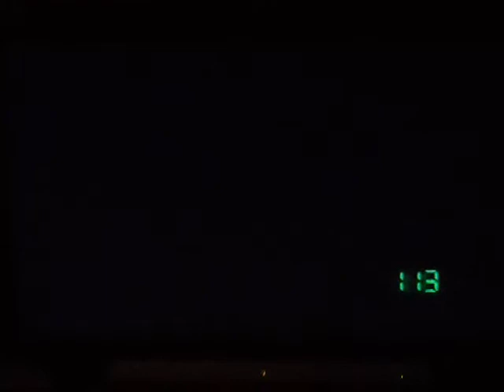MSUSA Dakota - 38.00, 12.20